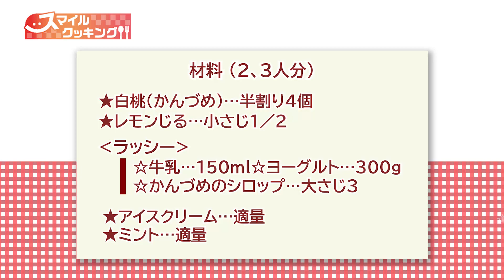‹スマイルクッキング›７１ ピーチラッシーフロート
ラッシーはヨーグルトを使ったインドの飲み物。カレーによく合います。かんづめの白桃をつぶし、ミキサー無しで手軽に作ります。

★白桃（かんづめ）…半割り４個
★レモンじる…小さじ２分の１
【ラッシー】
　☆牛乳…１５０ミリリットル
　☆ヨーグルト…３００グラム
　☆かんづめのシロップ…大さじ３
★アイスクリーム…適量
★ミント…適量